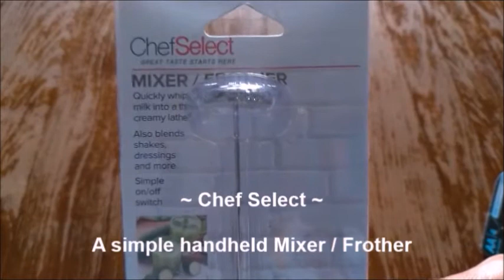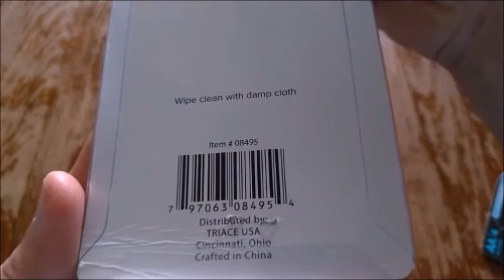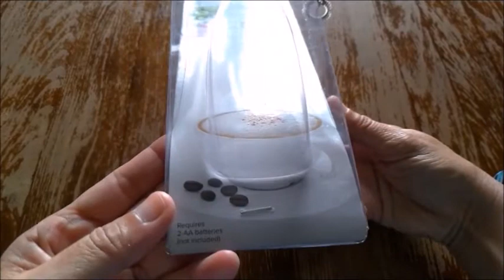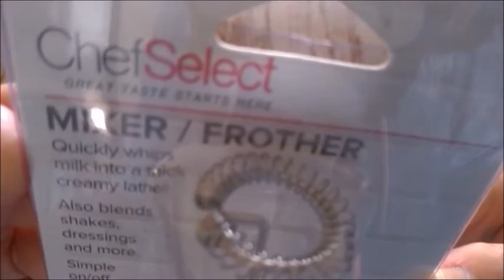UNBOX with ME // CHEF SELECT ~ Simple Handheld Mixer-Frother using 2-AA Batteries ~ Unboxing ~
UNBOX with ME // CHEF SELECT ~ Simple Handheld Mixer-Frother using 2-AA Batteries ~ CHEF SELECT Unboxing ~

Hi All,

It is only for sharing and for giving you a glimpse of these products' info, so that these products which we have already had can be viewed in detail on this video if you have a plan to buy it.

All products we have are purchased by our own money and are used as our daily personal things.

Enjoy watching // UNBOX with ME // !!!. Thank you.